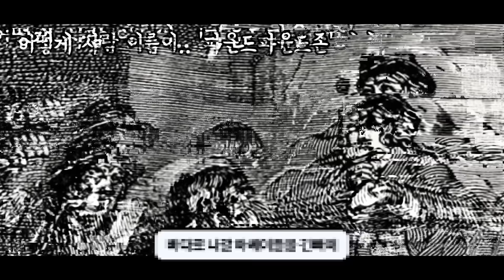몽둥이와 주먹을 사용해 남자들을 강제로 징집한 '프레스 갱' 이야기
BGM 출처